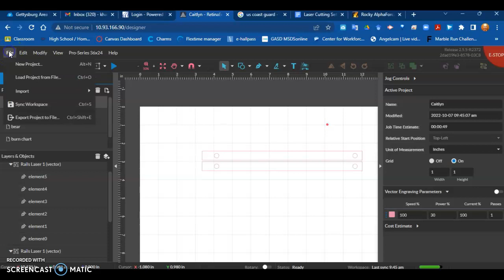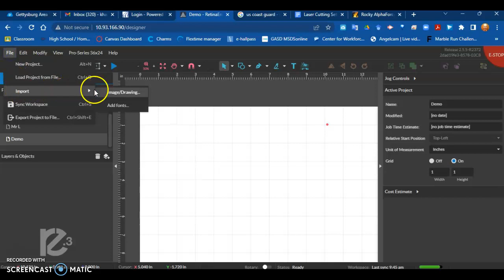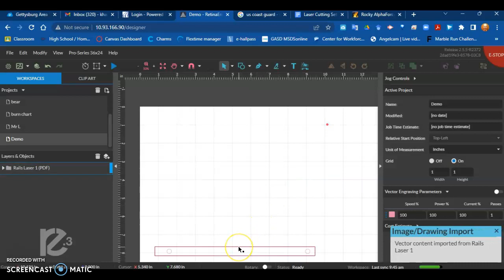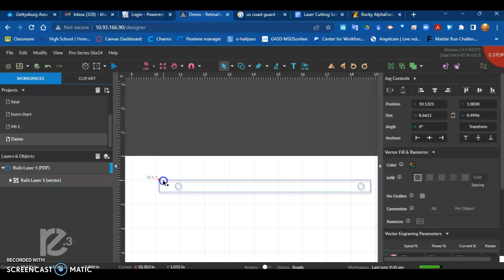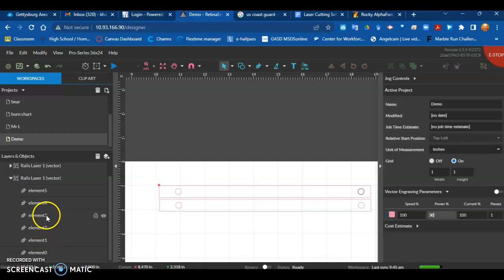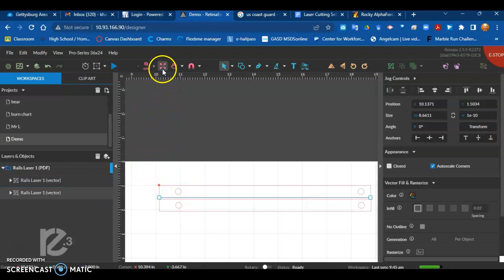RE3 Basic Vector Cut